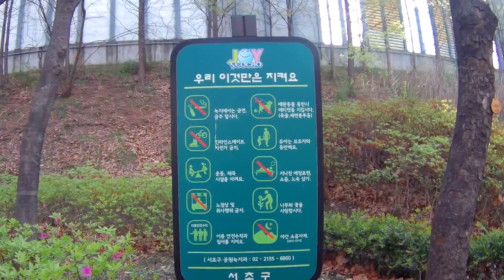잠원동 한신4지구 재건축 (관리처분인가완료), Hanshin Apt. Before Reconstruction